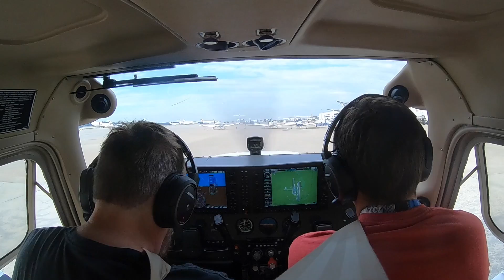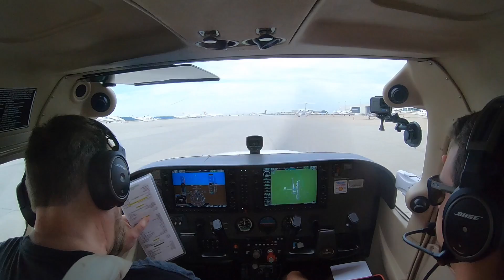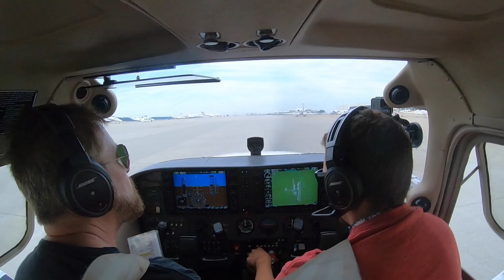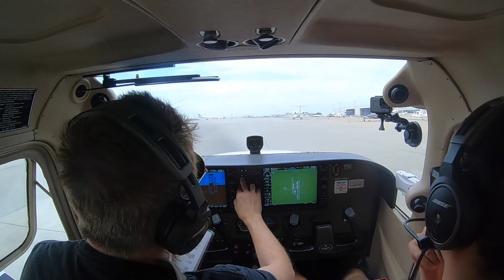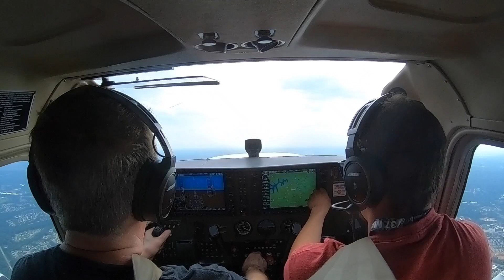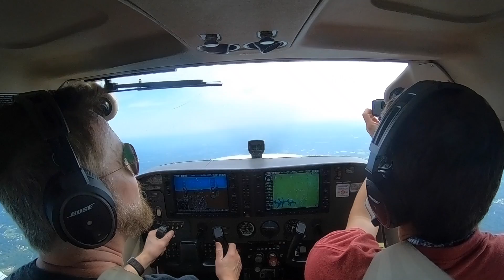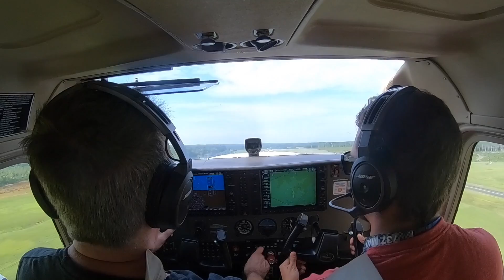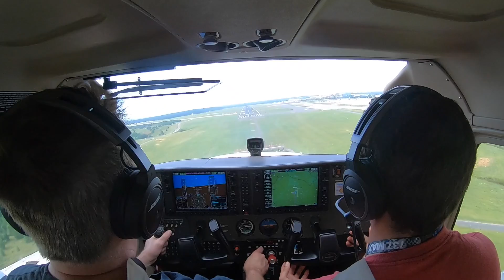Thirty Ninth Flying Lesson 082019